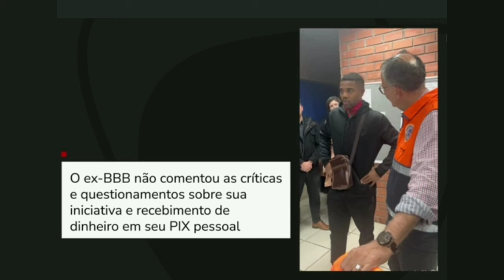VÍDEO: Davi retorna para o RS e é recebido em grande estilo; veja o encontro